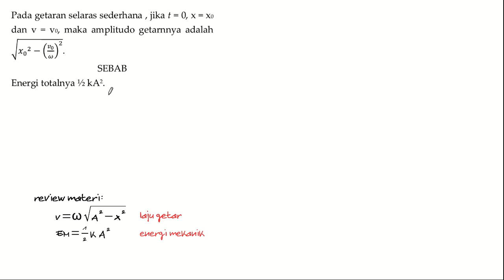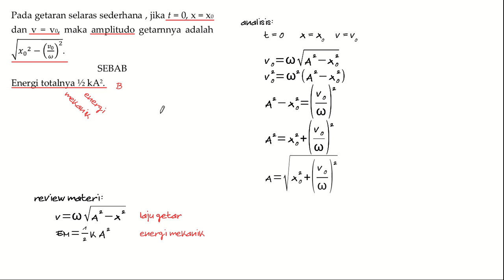soal17 Fisika getaranGB